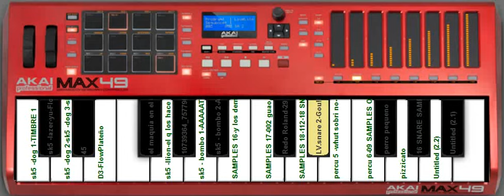PA ESA VOY YO - GUARAPO 2016 - loop trax + Skins del AKAI MAX 49 2016